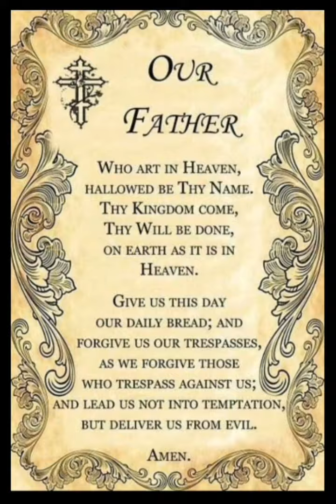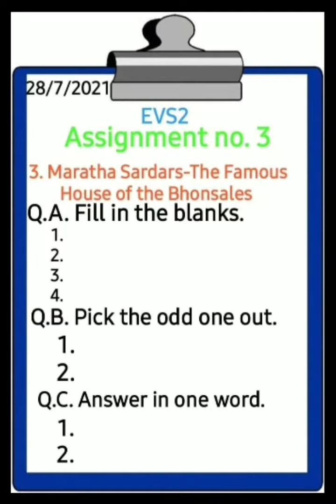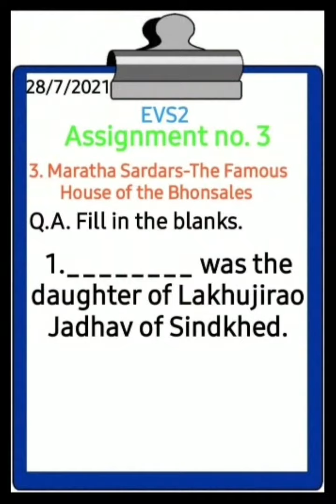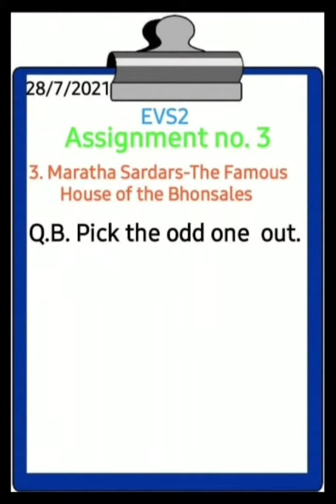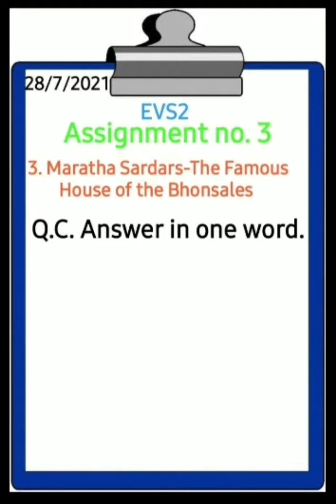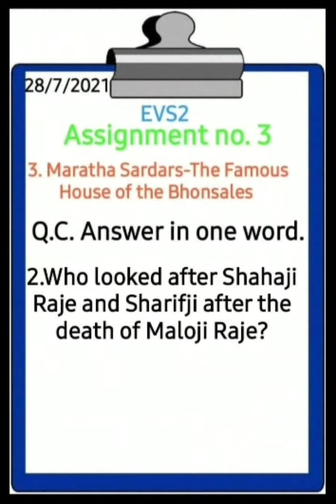Std 4 EVS 2 ASSIGNMENT MARATHA SARDARS THE FAMOUS HOUSE OF THE BHONSALES